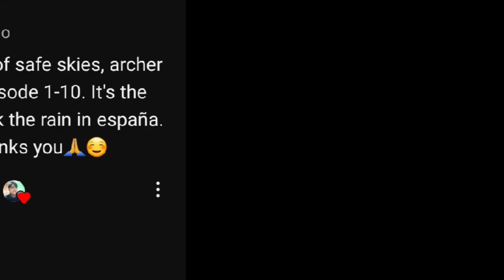'𝗦𝗔𝗙𝗘 𝗦𝗞𝗜𝗘𝗦, 𝗔𝗥𝗖𝗛𝗘𝗥' 𝗧𝗥𝗔𝗜𝗟𝗘𝗥 (𝗥𝗘𝗔𝗖𝗧𝗜𝗢𝗡) || Marion Elijah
YTC: Marion Elijah

Stay safe and God bless, mga ka chiki! See you on my next vlog! Ta-ta!!
FAIR USE ~ Copyright Disclaimer Under Section Under Section 107 of the Copyright Act 1976, allowance is made for "fair use" for purpose such as criticism, comment, news reporting, teaching, scholarship, and research.